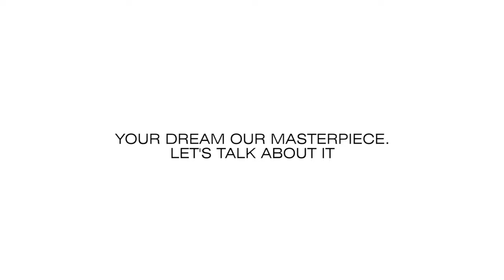Queen Tuna Park Project Development Walk - Thru Presentation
Queen Tuna Park Project Development Team (QTP PDT) approved  the proposed QTP Masterplan subject to some changes and will undergo a design development phase.

The masterplan was designed by AR. MICHAEL T. ANG, AR. RAULITO E. SUYOM JR. & AR. JEFFRY M. RAFAEL (of Guhit Arquitectura) and AR. DAVE CASISAS of UAP SocSkSarGen.

The masterplan was designed based on the following:
1.) The easement and no-built-zone restrictions of the Sarangani Bay Protected Seascape law (PD 756)
2.) The GenSan East Coast Ecotourism Management Plan approved by  SBPS PAMB, DENR, CDC and the Regional Ecotourism Council
3.) The Protected Area Management Plan for the whole Sarangani Bay Protected Seascape

The redeveloped QTP will be one of the biggest park of the city where residents can enjoy the cool sea breeze and scenic sunset, flex their muscles for some physical activity and socialize with family and friends. Butandings and other huge marine mammals frequent QTP.

ctto - Caption: GSC Tourism Council